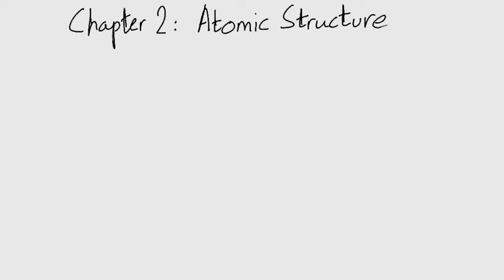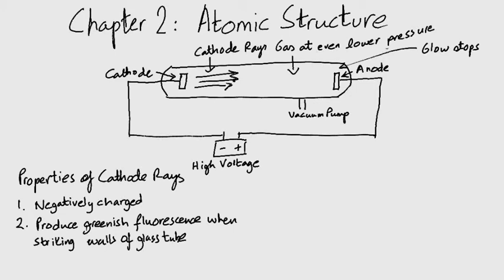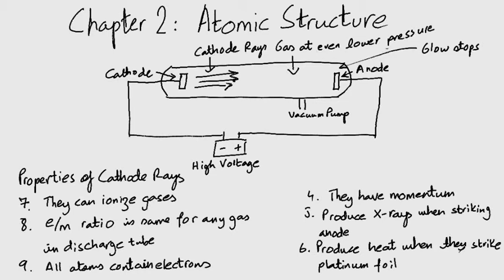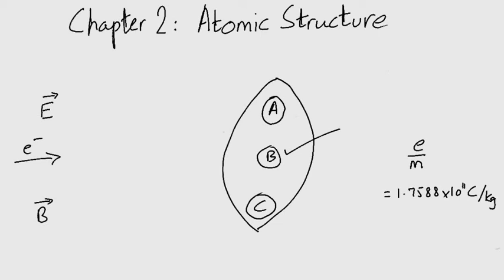Cathode Rays | Chemistry 11 Federal Board Chapter 2 Part 1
Understand chemistry in Urdu language.